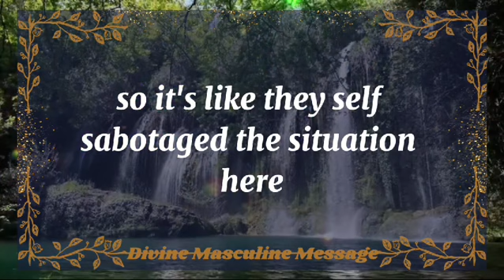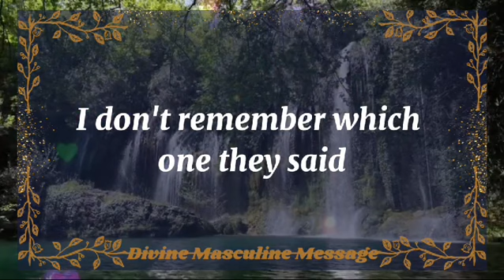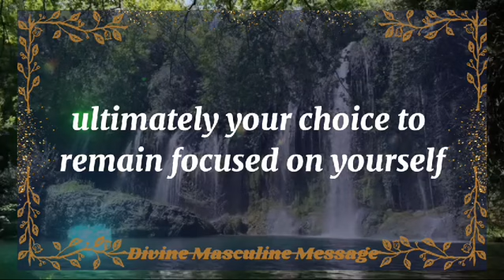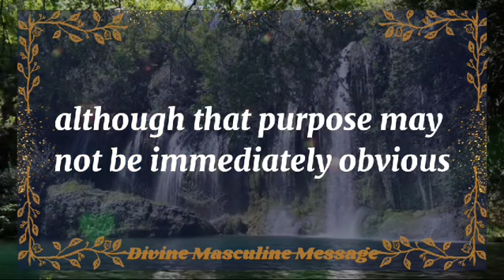OMG!!😲"THIS IS WHY I DON'T WANT ANYTHING FROM YOU.😱 dm to df | 💌 Twinflame reading today